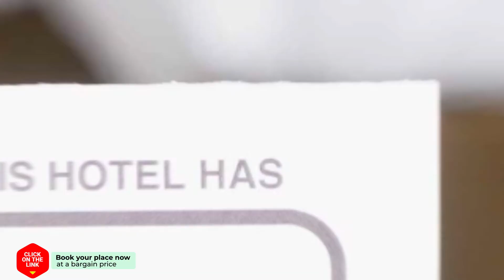Holiday Home Type G.13 hotel review | Hotels in Beekbergen | Netherlands Hotels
Holiday Home Type G.13 hotel video review. Hotels in Beekbergen, european 3 stars hotels.